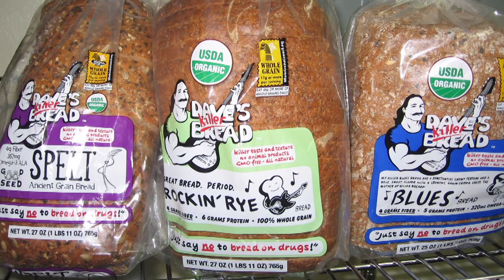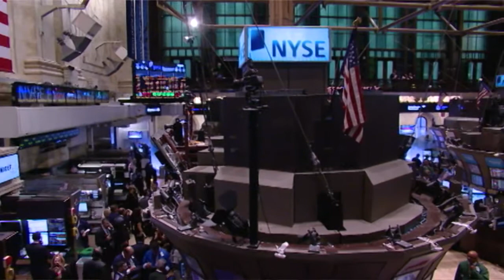PE firm Goode Partners feasts on IPO returns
Goode Partners' Daniel Bonoff discusses the difficult environment for finding quality targets, but welcomes a hot market for IPOs, exiting portfolio company Chuy's as the restaurant's stock soars from $13 to $33 per share.